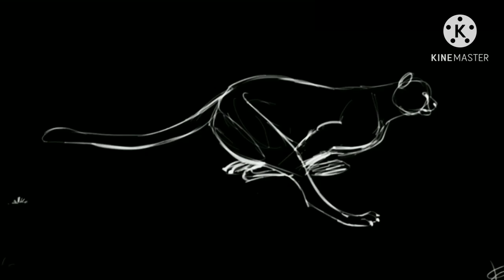3 Coisas que Ninguém Lembra no WildCraft / Maligna Mística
Hey! Blz?

Meu objetivo é mudar e melhorar a comunidade de Wild Craft no YouTube Br principalmente. Trazendo conteúdo diferenciado e de qualidade.

Produção Maligna Mística
Programa de edição: KineMaster
Thumbnail e Imagens Adicionais: IbisPaint X
Trilha sonora: Biblioteca do YouTube
Meu Instagram: @malignamistica

Dados Wild Craft
Clã e nome:

(MysticsCreatures) Maligna
Nível: Sempre 200 Todos os animais
Rank: Campeões do Wild
Reputação: Boa

Animais usados:
🦅  Perfect Fly
🐊 Dragon Blood
🐯 Felina
(E SuportMystic)

Vídeo novo toda Terça, Quinta e Domingo (Talvez)

🦒;3